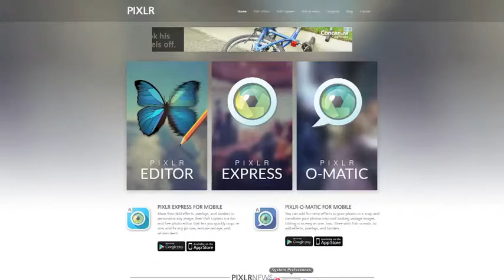Logo Creating: DryIceFilms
Ello there!

Ok. So I have started a new channel called "PlasticActressStudios".

Linky down below.

Ok. Gotta run!

Q's and A's

Q: Video Editing system?
A: Imovie!

Q: Picture editing systems? ( In the video.)
A: (Online free website) Pixlr.

Q: Song?
A:  "Lines", from youtube's free audio collection.

Bai!

- reagacupcake